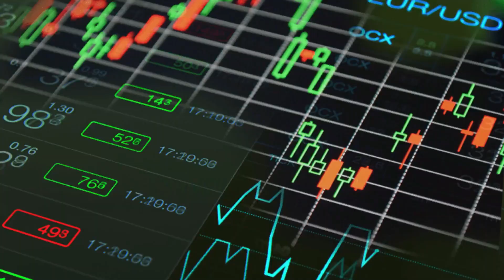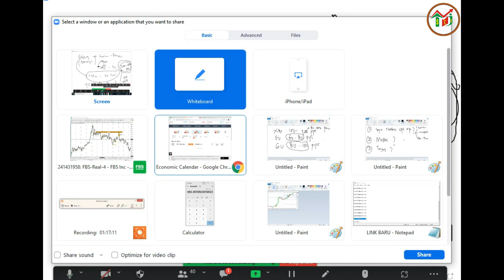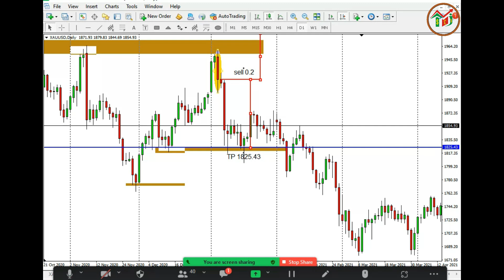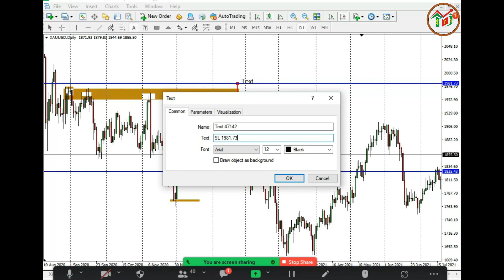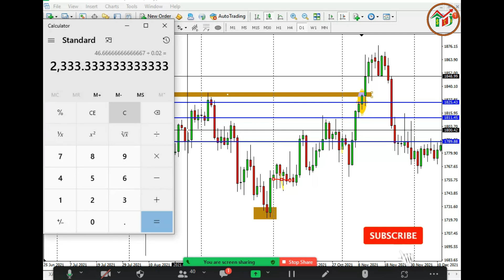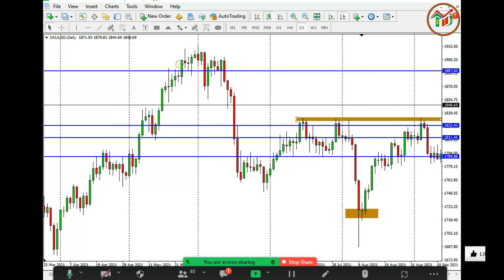How to Determine Entry Point for Swing Trading || Cara Menentukan Titik Entry Untuk Swing Trading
Banyak gaya dan tipe trading yang bisa kita gunakan salah satunya adalah swing trading. Swing termasuk gaya trading dengan jangka waktu menengah. Lebih lengkapnya simak videonya berikut.

There are many styles and types of trading that we can use, one of them is swing trading. Swing is a medium-term trading style. For more details, watch the following video.